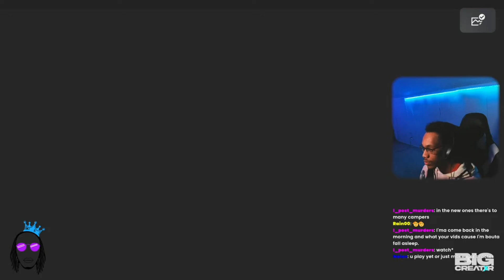It took Hrs to get to the title screen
Sorry for the quality next vid will be better

Code: Tzars
!discord !socials

Current set up:
Camera: Elgato Face cam
Microphone: Elgato Wave 3
Monitors: Sceptre
Pc specs:
16 gb ram
1tb ssd